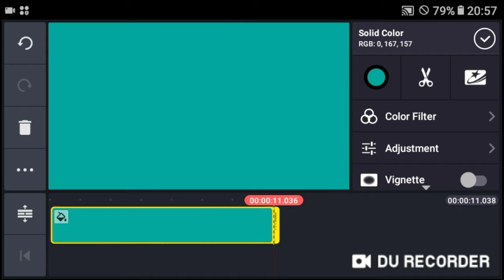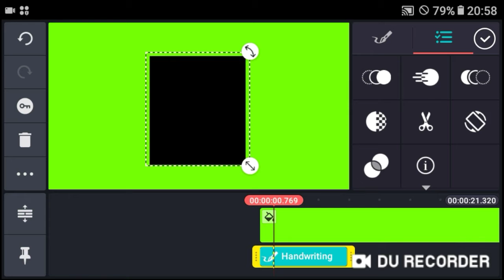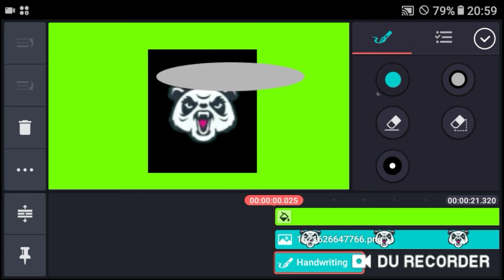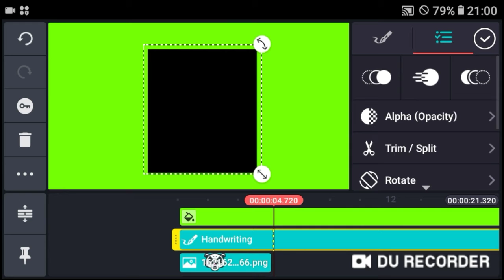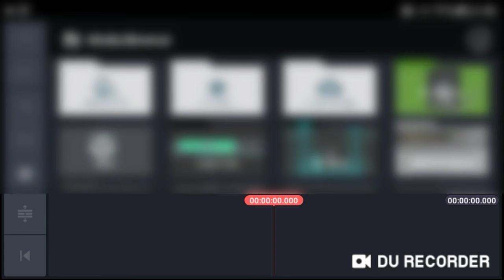HOW TO MAKE BRAND GLOWING INTRO TUTORIAL|BETA YOUTUBER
BETA YOUTUBER